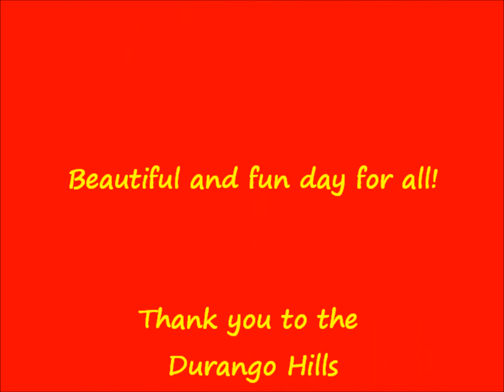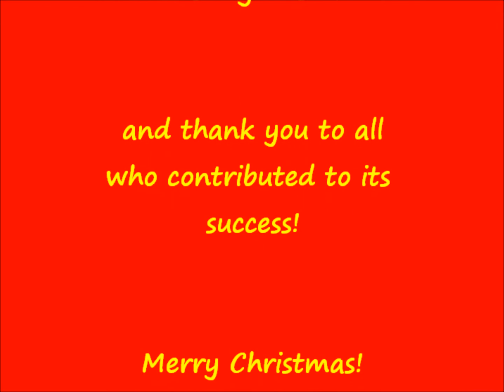DURANGO HILLS PICKLEBALL - Celebrate the Holidays with Kids Day!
Saturday - 12/22/2018
Teaching the kids how to play pickleball! Fun day, and the weather was soooo nice! A great time was had by all!
All my videos are shot in HD, so if this video is blurry, please go into your Settings and choose the highest HD offered.